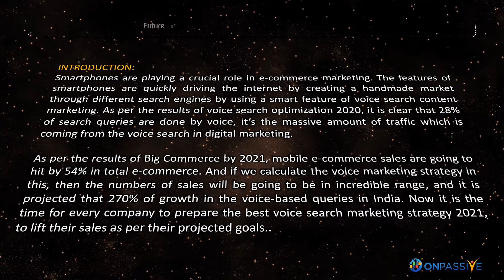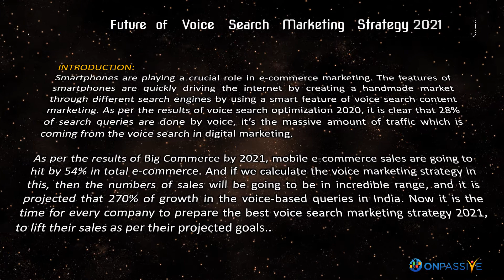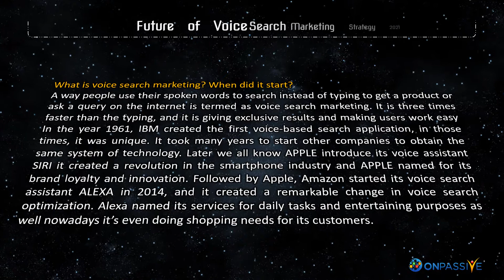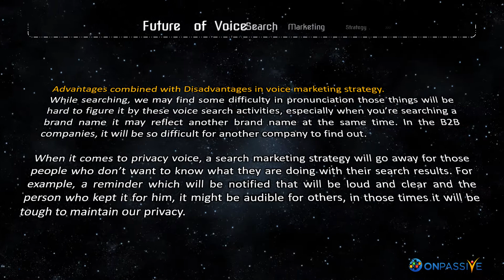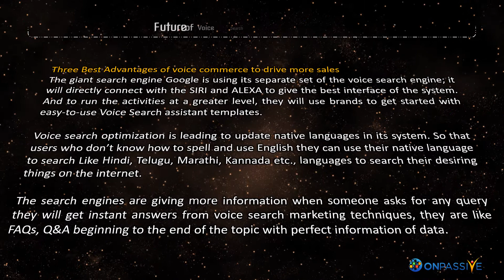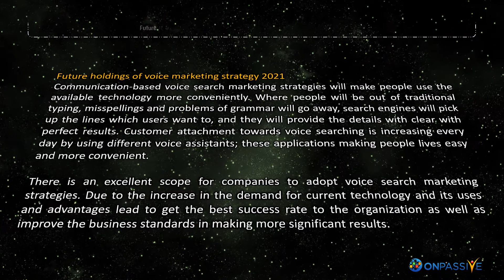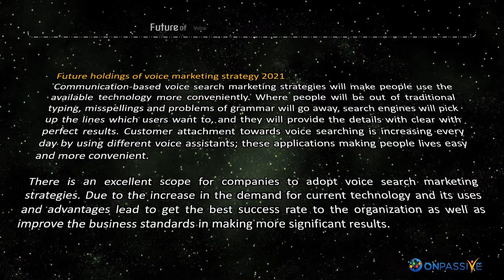ONPASSIVE BLOG VIDEO - Future of Voice Search Marketing Strategy 2021 (HOH)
INTRODUCTION:
Smartphones are playing a crucial role in e-commerce marketing. The features of smartphones are quickly driving the internet by creating a handmade market through different search engines by using a smart feature of voice search content marketing. As per the results of voice search optimization 2020, it is clear that 28% of search queries are done by voice, it’s the massive amount of traffic which is coming from the voice search in digital marketing.